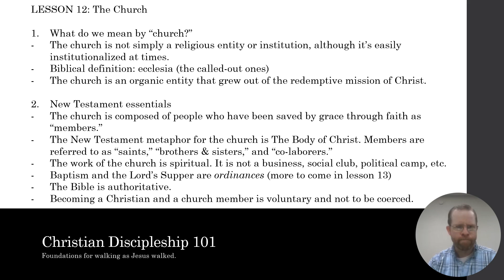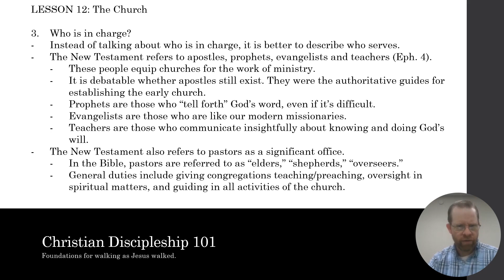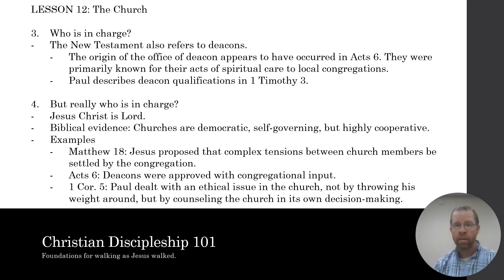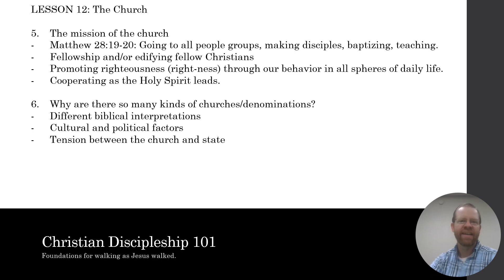Christian Discipleship 101: The Church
Christians Discipleship 101: The Church